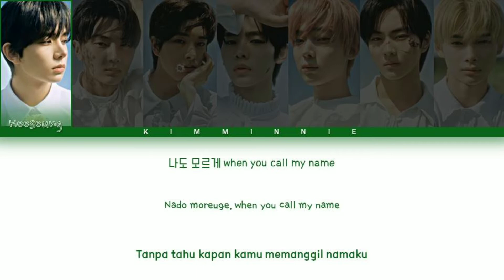ENHYPEN (엔하이픈) "POLAROID LOVE" Lyrics Color Coded Sub Indo By-Kim Minnie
Jika Ada Kesalahan Lirik Atau Part🙏

All Rights Adsministered By Be:Lift Lab Entertainment
Artis:ENHYPEN (엔하이픈)
Album:DIMENSION : ANSWER
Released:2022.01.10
•Members:Heeseung, Jay, Jake, Sunghoon, Sunoo, Jungwon, Ni-ki